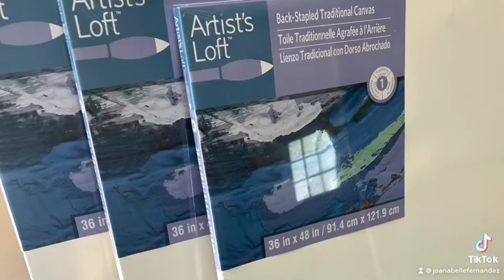D.I.Y. Spackle Abstract Art